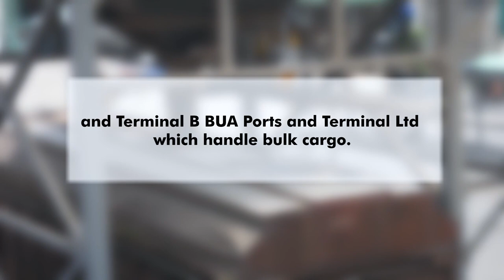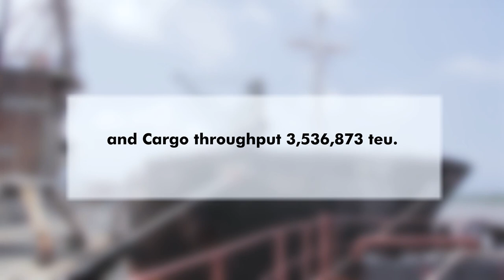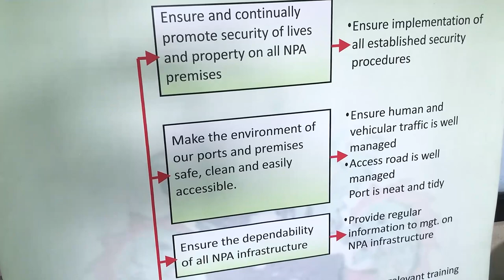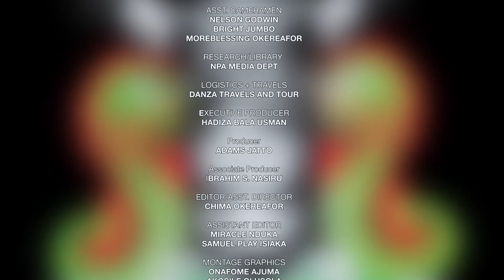Nigerian Ports Today | Rivers Ports Complex | S2E5 | npa #2019